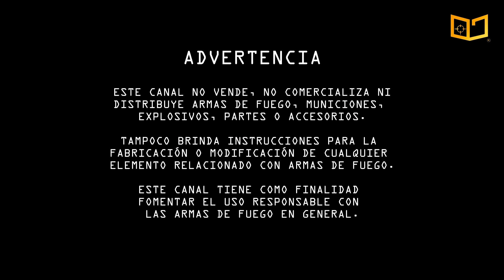CÓRDOVA TÁCTICA 🇨🇴 COMPRUEBA SU PODER. 🔥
Hola amigos! 👋 La CórdovaTáctica, es una de las armas más destacadas de la industria colombiana. Hablaremos de sus características, diseño, desempeño y cómo se compara con otras armas de su categoría. 📲

Comenta y comparte si quieres más contenido como este.

(No Firearms Sale - No Vendemos Armas)
Conviértete en miembro de este canal para disfrutar de ventajas: